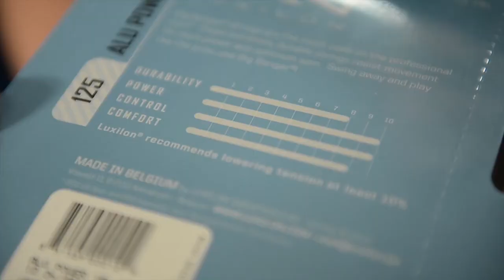Luxilon Alu Power at Tennis Warehouse Australia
Luxilon ALU Power tennis string is one of the best selling strings at Tennis Warehouse Australia. Available in sets or reels